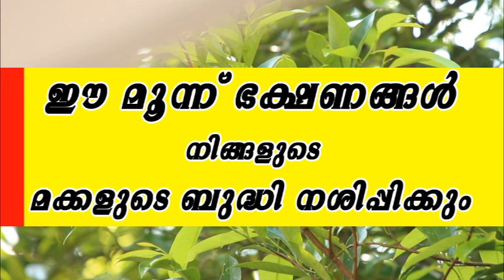ഈ മൂന്ന് ഭക്ഷണങ്ങൾ നിങ്ങളുടെ മക്കളുടെ ബുദ്ധി നശിപ്പിക്കും | New Islamic Speech Malayalam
Islamic speech malayalam kabeer baqavi new speech 2019 simsarul haq hudavi new noushad baqavi khlaeel hudavi latest malayalam speech hajj live video farooq naeemi new speech 2019 usthad ep abubacker qasimi latest kerala mappila song muslim islahi speech mujahid sirajudheen qasimi vahab naeemi kollam musthafa hudavi akkod super speech movie album abdul nasar madani perod kanthapuram afsal qasimi live news

LATEST BEST HEART TOUCHING SUPER ISLAMIC SPEECH MALAYALAM